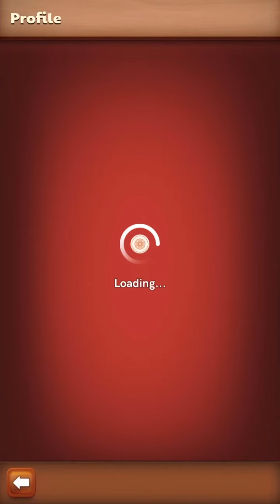How To Change Name in Carrom Disc Pool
Video Is About Changing Name in Game How To Change Name in Carrom Disc Pool